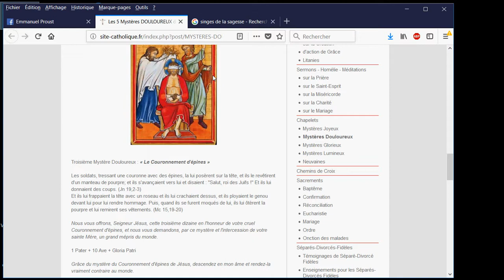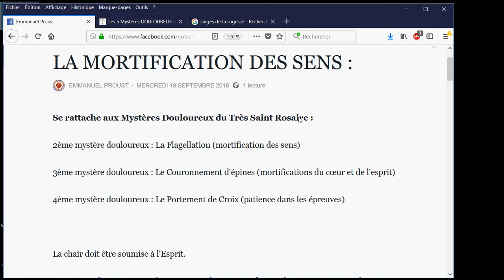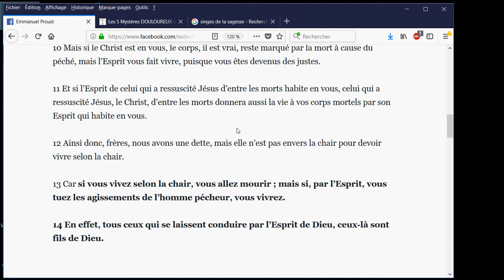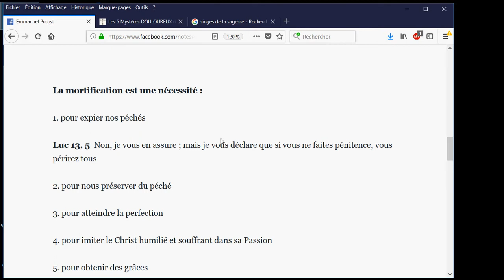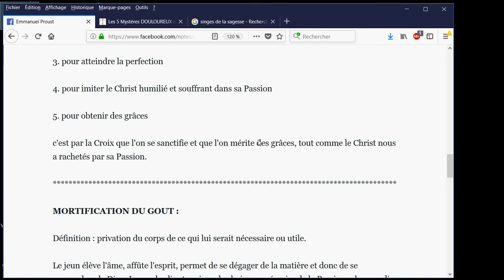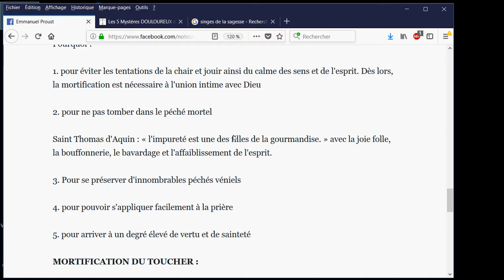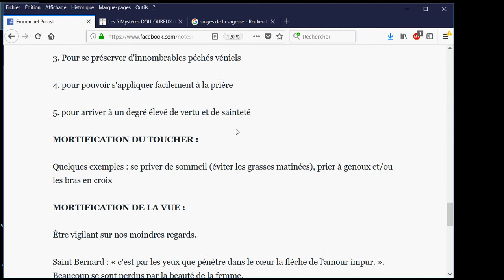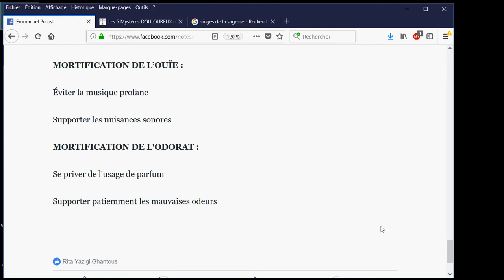La mortification des sens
Se rattache aux Mystères Douloureux du Très Saint Rosaire :
2ème mystère douloureux : La Flagellation (mortification des sens)
3ème mystère douloureux : Le Couronnement d'épines (mortifications du cœur et de l'esprit)
4ème mystère douloureux : Le Portement de Croix (patience dans les épreuves)

La chair doit être soumise à l'Esprit.
Mieux vaut de petites mortifications quotidiennes que de grandes pénitences épisodiques.

LETTRE DE SAINT PAUL AUX ROMAINS, chapitre 8 :

05 En effet, ceux qui se conforment à la chair tendent vers ce qui est charnel ; ceux qui se conforment à l’Esprit tendent vers ce qui est spirituel ;
06 et la chair tend vers la mort, mais l’Esprit tend vers la vie et la paix.
07 Car la tendance de la chair est ennemie de Dieu, elle ne se soumet pas à la loi de Dieu, elle n’en est même pas capable.
08 Ceux qui sont sous l’emprise de la chair ne peuvent pas plaire à Dieu.
09 Or, vous, vous n’êtes pas sous l’emprise de la chair, mais sous celle de l’Esprit, puisque l’Esprit de Dieu habite en vous. Celui qui n’a pas l’Esprit du Christ ne lui appartient pas.
10 Mais si le Christ est en vous, le corps, il est vrai, reste marqué par la mort à cause du péché, mais l’Esprit vous fait vivre, puisque vous êtes devenus des justes.
11 Et si l’Esprit de celui qui a ressuscité Jésus d’entre les morts habite en vous, celui qui a ressuscité Jésus, le Christ, d’entre les morts donnera aussi la vie à vos corps mortels par son Esprit qui habite en vous.
12 Ainsi donc, frères, nous avons une dette, mais elle n’est pas envers la chair pour devoir vivre selon la chair.
13 Car si vous vivez selon la chair, vous allez mourir ; mais si, par l’Esprit, vous tuez les agissements de l’homme pécheur, vous vivrez.
14 En effet, tous ceux qui se laissent conduire par l’Esprit de Dieu, ceux-là sont fils de Dieu.

La mortification est une nécessité :

1) pour expier nos péchés

Luc 13, 5  Non, je vous en assure ; mais je vous déclare que si vous ne faites pénitence, vous périrez tous

2) pour nous préserver du péché
3) pour atteindre la perfection
4) pour imiter le Christ humilié et souffrant dans sa Passion
5) pour obtenir des grâces
c'est par la Croix que l'on se sanctifie et que l'on mérite des grâces, tout comme le Christ nous a rachetés par sa Passion.

MORTIFICATION DU GOUT :

Définition : privation du corps de ce qui lui serait nécessaire ou utile.

Le jeun élève l'âme, affûte l'esprit, permet de se dégager de la matière et donc de se rapprocher de Dieu. Le vendredi est un jour de choix, en mémoire de la Passion – le samedi aussi, en référence au Samedi Saint.

Contre la gourmandise, opposer la Tempérance

Pourquoi ?

1) pour éviter les tentations de la chair et jouir ainsi du calme des sens et de l'esprit. Dès lors, la mortification est nécessaire à l'union intime avec Dieu
2) pour ne pas tomber dans le péché mortel
Saint Thomas d'Aquin : « l'impureté est une des filles de la gourmandise. » avec la joie folle, la bouffonnerie, le bavardage et l'affaiblissement de l'esprit.
3) Pour se préserver d'innombrables péchés véniels
4) pour pouvoir s'appliquer facilement à la prière
5) pour arriver à un degré élevé de vertu et de sainteté

MORTIFICATION DU TOUCHER :

Quelques exemples : se priver de sommeil (éviter les grasses matinées), prier à genoux et/ou les bras en croix

MORTIFICATION DE LA VUE :

être vigilant sur nos moindres regards.
Saint Bernard : « c'est par les yeux que pénètre dans le cœur la flèche de l'amour impur. ». Beaucoup se sont perdus par la beauté de la femme.

Éviter les regards curieux. Il est parfois sage de ne pas voir, de ne pas entendre et /ou de ne pas parler. Cela aide à rester modeste, à se recueillir, à avoir plus de temps pour prier ; cela aide à être plus intime avec Dieu.

Éviter les lectures inutiles : bon nombre de romans ou la presse people sont chronophages et sans intérêts. Il ne faudrait lire que de l'utile ou de l'édifiant.

MORTIFICATION DE L'OUIE :

éviter la musique profane
supporter les nuisances sonores

MORTIFICATION DE L'ODORAT :

se priver de l'usage de parfum
supporter patiemment les mauvaises odeurs